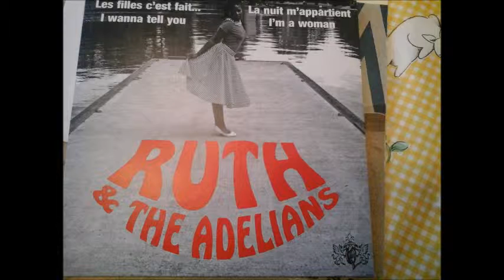ruth et les adelians la nuit m'appartient